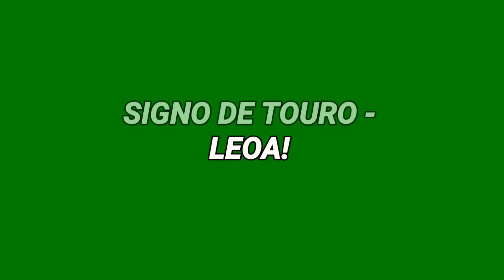animal de cada signo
animal de cada signo qual é o seu?